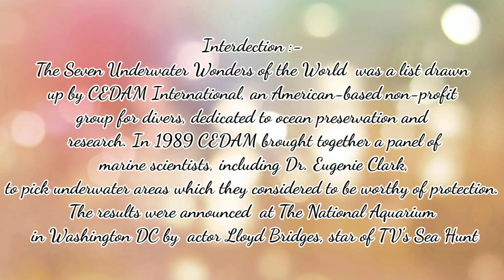Seven wonders of the world | seven wonders of the underground water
Gain knowledge of underwater world